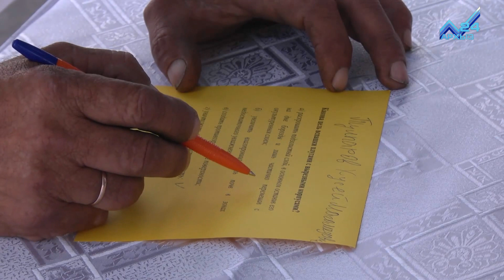В Карачаево-Черкесии выбрали лучшего пахаря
"Пахарь-2017". В Карачаево-Черкесии прошел первый республиканский конкурс среди рабочих специальностей аграриев, посвященный празднованию 25-летия образования нашей республики. 12 участников демонстрировали отличное знание теории и практики вспашки земли и владение техникой. А заслуженные работники культуры республики украсили конкурсную программу своими выступлениями.